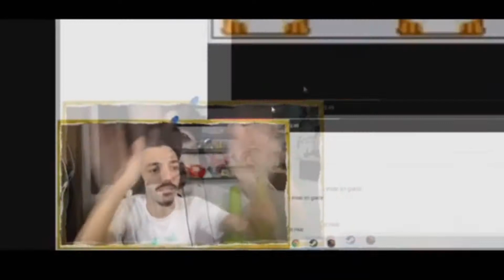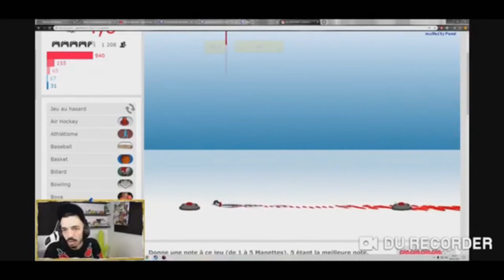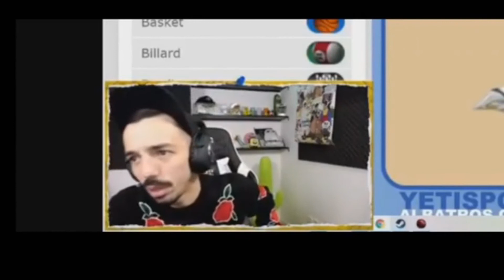Bigflo sans Oli - blblbl ban dance (ft.croqui)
Chanteur : Bigflo
monteur : croqui ( en gros j'ai tout fait sauf chanter comme sais le faire bigflo)
musique original : hamster dance